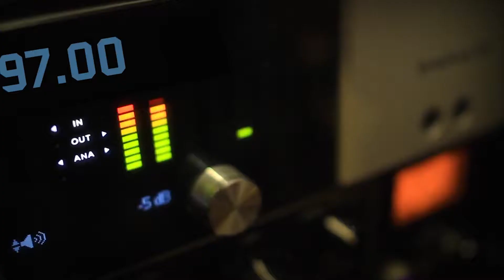OCOBAMBA VAMOS PERÚ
Grupo Ocobamba - Vamos Perú